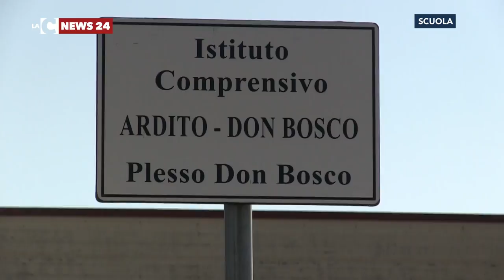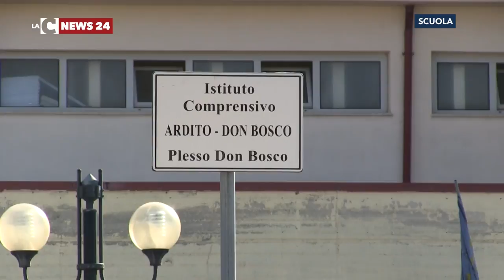Lamezia, alunni senza aule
A Lamezia Terme una quarantina di alunni rischiano di non poter iniziare le attività didattiche per mancanza delle aule. Botta e risposta tra scuola e Comune ma ai nostri microfoni il Sindaco Mascaro tranquillizza tutti: la soluzione la troviamo.